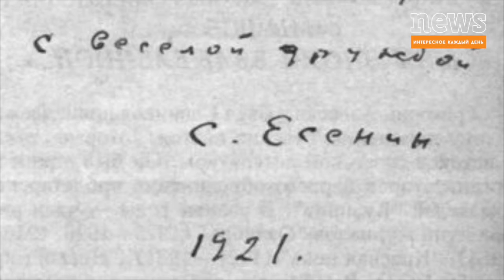День рождения Сергея Есенина отметят в Российской государственной библиотеке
Выставка автографов и архивных снимков Сергея Есенина откроется в честь 120-летия со дня рождения поэта в Российской государственной библиотеке 29 сентября.
В экспозиции выставки «Стихи мои, спокойно расскажите про жизнь мою...» будут представлены рукописи стихотворений Есенина раннего перИода творчества, последняя его поэма «Анна Снегина» и финальная версия стихотворения «Капитан земли», написанная от руки самим автором.
Здесь же будут представлены фотографии Сергея Есенина, Валерия Брюсова, Александра Блока, Владимира Маяковского и супруги Льва Толстого, Софьи Толстой. Посетители смогут ознакомиться с перепиской поэта с родными и друзьями — письмами другу юности Есенина Глебу Панфилову, сестре Екатерине Есениной.
В рамках празднования также состоятся презентация книги «Есенин» актера и режиссера Виталия Безрукова и «круглый стол» на тему «Сергей Александрович Есенин в переводах: история и современность» от Института мировой литературы РАН, Центра научного изучения наследия Есенина.